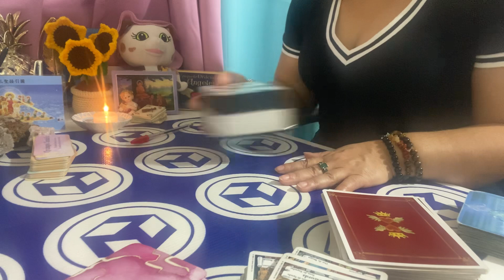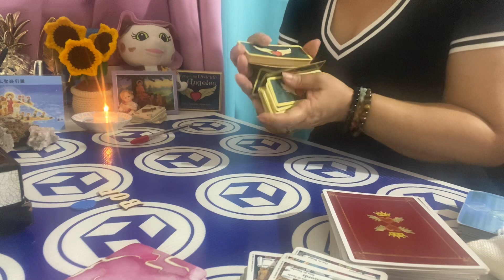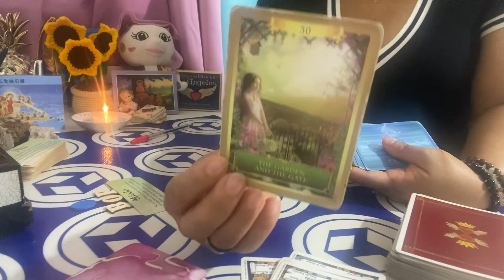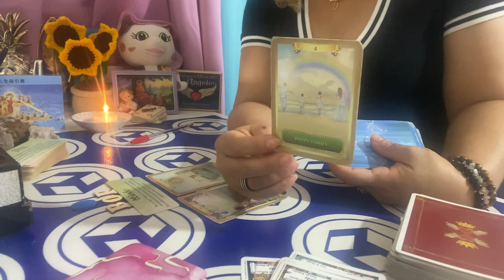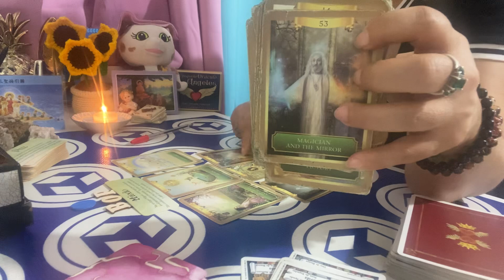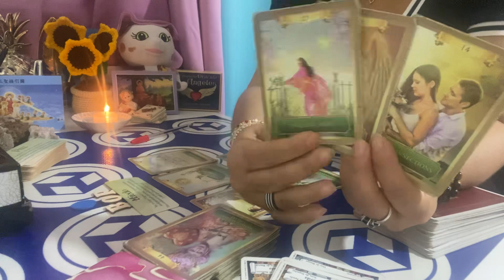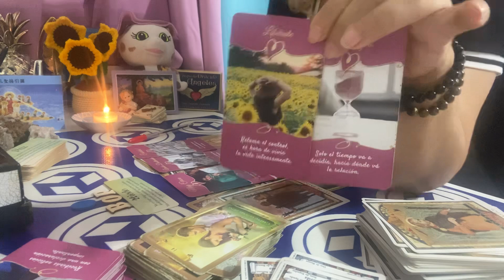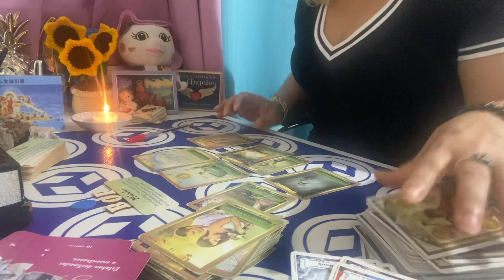VIRGO AMOR DEL 7 Al 13 DE AGOSTO 2023: Se enfrenta a la familia para volver contigo ✨♥️.